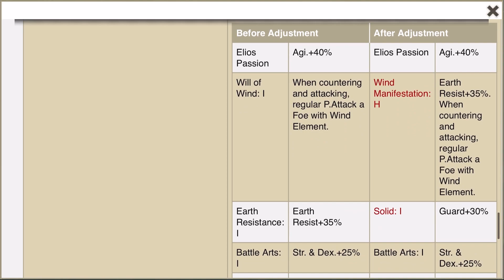1 YEAR LATER, META DESTROYED HER!! MAXED OUT NEW YEARS DAPHNE! | DanMachi - MEMORIA FREESE (DanMemo)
As we are given the rerun for The Werewolf Comes event it's now time to test out the units at max potential by using the War Game Trial Unit Function. In this video we are testing out [Laurel Mistral] Daphne as she is a balanced physical wind unit, let us see what she can do.

Creator of Danmachi Franchise:
Fujino Ōmori